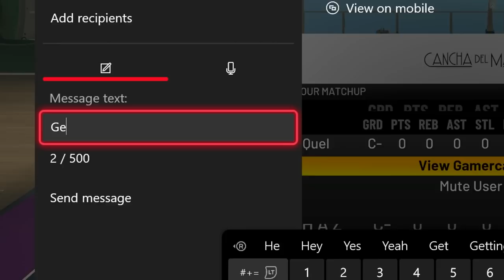MISS 1 SHOT, DELETE THE 99 OVR BUILD... ( gone very wrong )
In todays video, Double H plays on multiple different 99 OVERALL builds. He plays 1 game on each, and if he misses 1 shot, he has to delete the 99 ovr build hes playing on. VERY INTENSE + RISKY CHALLENGE! GONE WRONG!